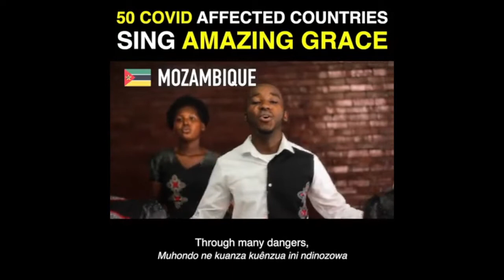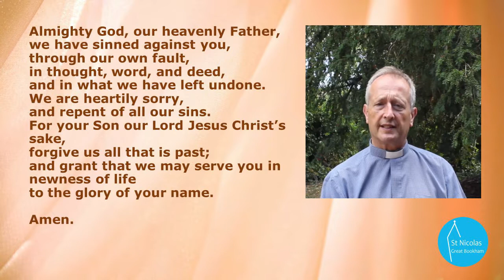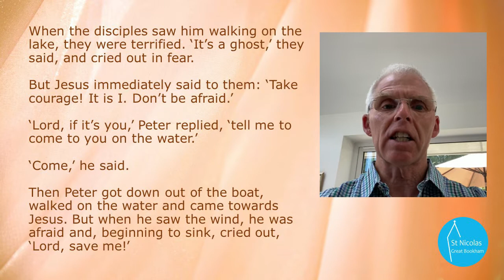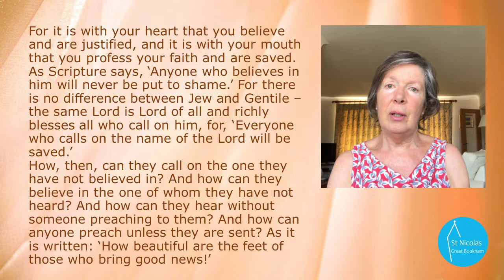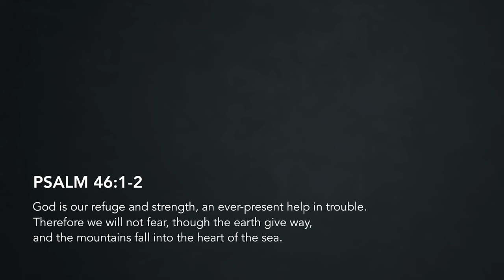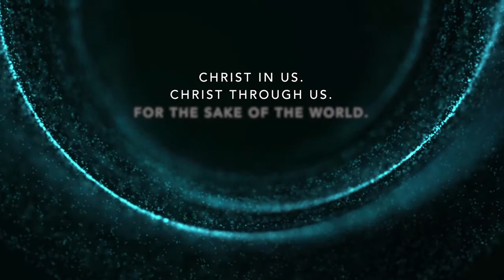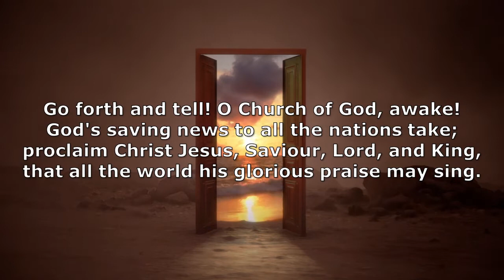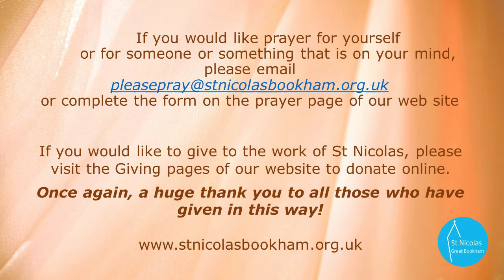Go Forth and Tell - Ninth Sunday after Trinity, 9 August 2020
Do join Alan, Gill, Nick, Janet and Chris for our Sunday Worship, with hymns, prayers, readings, a talk and more! Everyone is very welcome.